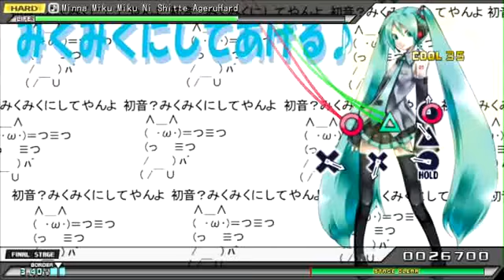【PPD】みんなみくみくにしてあげる♪【Hard】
Song: みんなみくみくにしてあげる♪

Vocal: Hatsune Miku

Difficulty: Hard